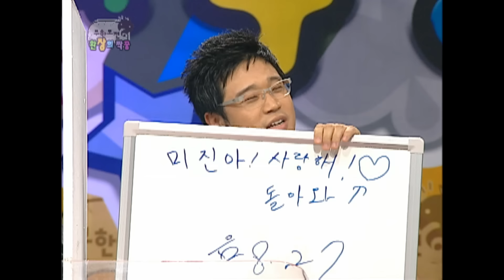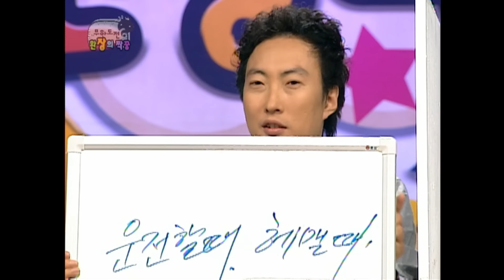[무도] ※유재석 방송 인생 최대 위기※ 악의 없이 재석 잡는 미소코디와 함께하는 이심전심퀴즈💔 '환장의 짝꿍' 2편 MBC071013방송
희대의 thㅔ란네 육아 1티어🤦🏻‍♀️
싸이코 성철&돌아이 홍철 형제
있는 그대로 말했을 뿐인데
재석의 방송 인생 최대 위기를 선사한 미소코디🤭
덤으로 최코디의 미소코디 성대모사부터
비밀은 없고, 상처만 남은 💔이심전심 퀴즈💔까지